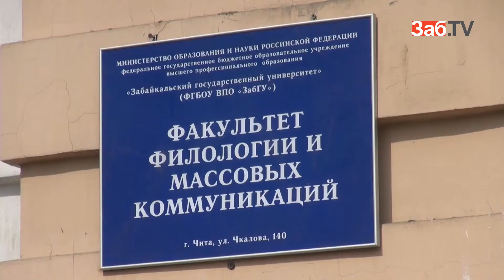Отличники тотального диктанта получили награды